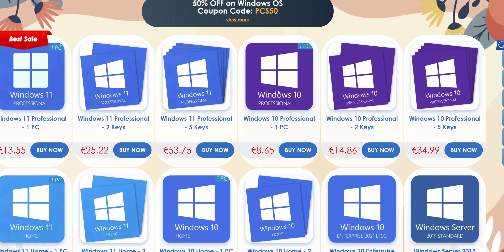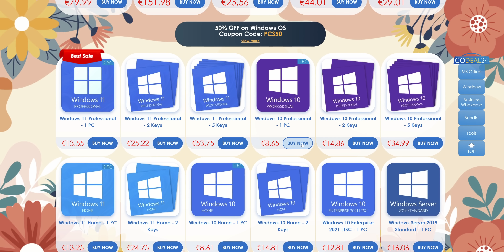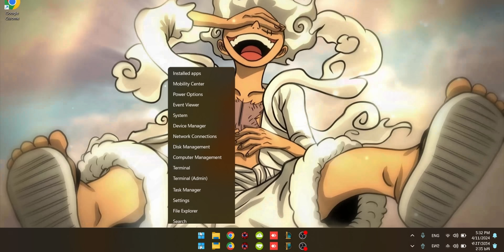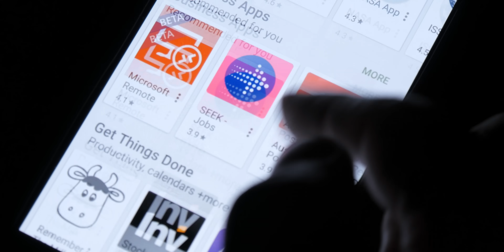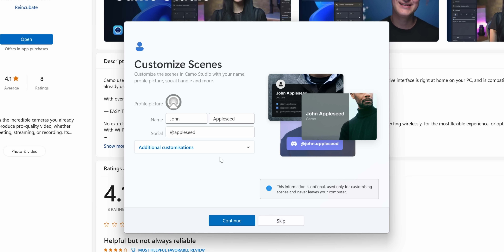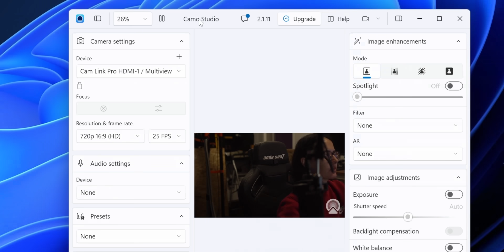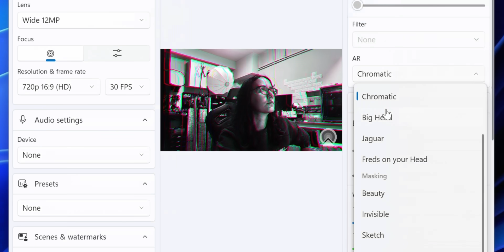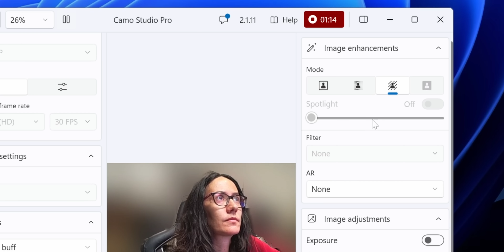Έγινε ΣΑΝ ΚΑΙΝΟΥΡΓΙΑ η κάμερα laptop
Εκπτώσεις στα Windows με το κουπόνι: PCS50

62% έκπτωση σε Microsoft Office με το κουπόνι: PCS62

50% έκπτωση στα γνήσια Windows (Κωδικός κουπονιού: PCSTEPS50)
Windows 11 Pro - 1 PC - 13.63€

🌍 Διάβασε τα άρθρα μας!

🧑💼 Διαφημιστείτε στο PCsteps:
sales(παπάκι)pcsteps.gr

Οι κάμερες στα laptop είναι επιεικώς άχρηστες. Θολή και πιξελιασμένη εικόνα, κορεσμός που σου φέρνει ναυτία, φωτεινότητα λες και βρίσκεσαι στον παράδεισο. Δείτε τι μπορείτε να κάνετε για να βελτιώσετε την ποιότητα της εικόνας στις βιντεοκλήσεις, για τα Windows.

00:00 Κάμερα laptop
01:54 Βήμα 1
02:35 Βήμα 2
03:51 Βήμα 3
05:03 Αν όλα αποτύχουν